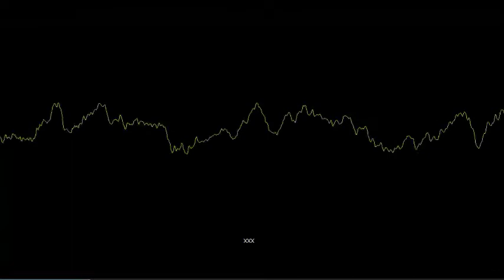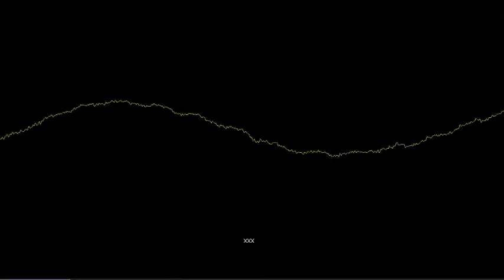sajna mara hindi song ( no copyright)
any video and content
no cpoyright
make your video